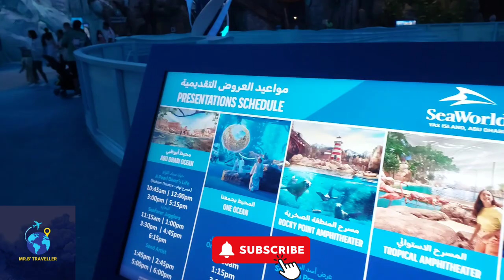DUBAI TRAVEL | SEA WORLD | ABU DHABI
Watch the Part-1 Video of Debai Travel